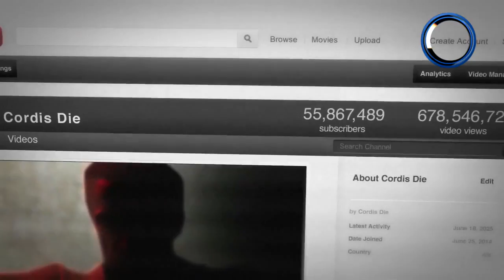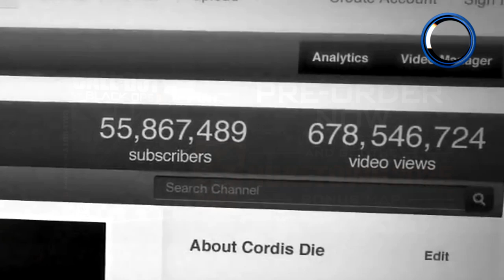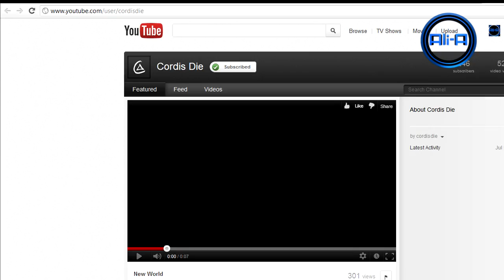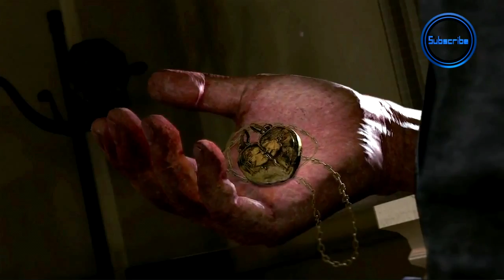NEW "BLACK OPS 2" - Trailer Gameplay & Breakdown "Villain"! (Call of Duty BO2 Official HD)